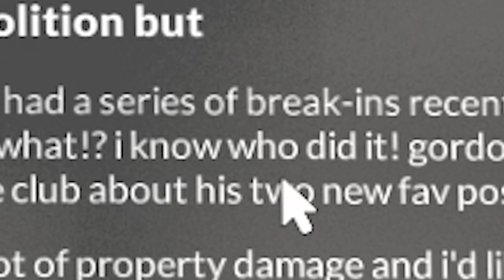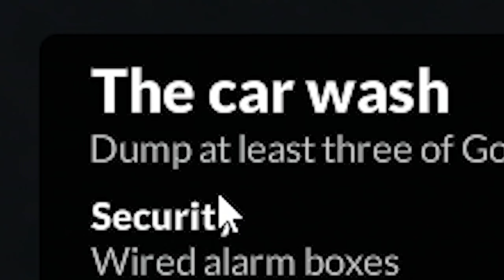Ich ZERSTÖRE eine Millionen Euro VILLA!!! | Teardown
Moin Leute!

Heute gehts weiter mit Teardown! Ich habe mich mit meinem Hammer, meiner Shotgun und dem Rest wieder einmal in das Getümmel gestürzt. Ob ich diesmal alles richtig mache und nichts schief geht, seht ihr in dieser Folge! Die Zerstörung geht weiter.

Gönnt euch den ultimativen Teardown Frust.
Ehre!